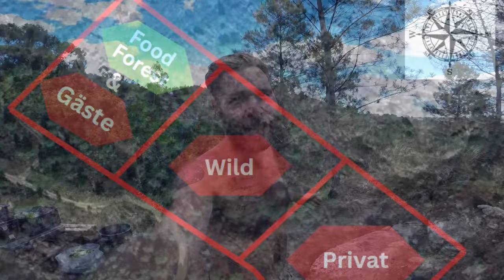Als Anfänger Lebensmittel einlagern und haltbar machen - Anfängerfehler und ein Skorpion gefunden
00:00 - Als Anfänger Lebensmittel konservieren
02:12 - ganze Pfirsich einlegen
04:35 - Pfirsich Marmelade selber machen
06:06 - Skorpion an Feuerstelle
09:13 - Pfirsich Marmelade selber machen
10:08 - Kohl Sauerkraut fermentieren
12:54 - Mango Papaya chutney
13:26 - Fazit und Ergebnis